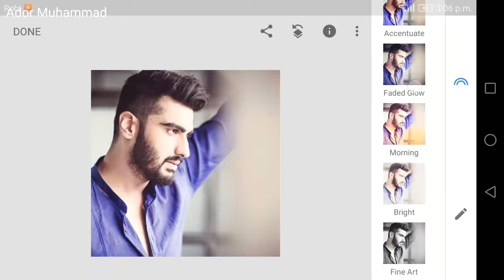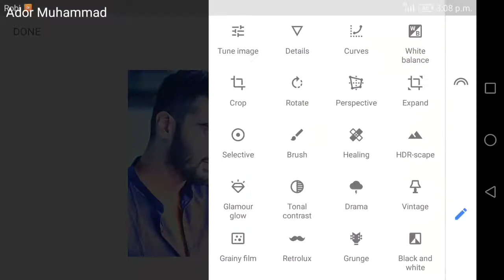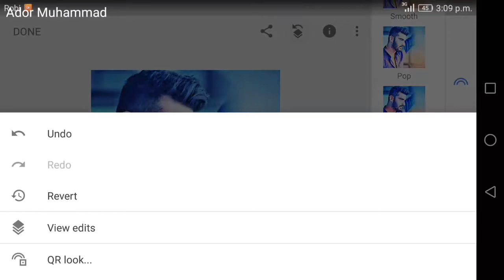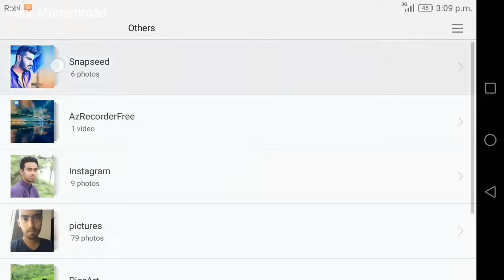blue Light effect _ Snapseed tutorial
Snapseed sky Light effect _ Snapseed edit tutorial

Music  ➤ new york love